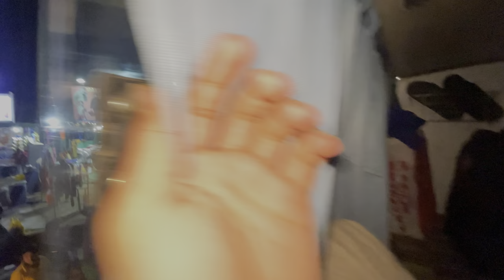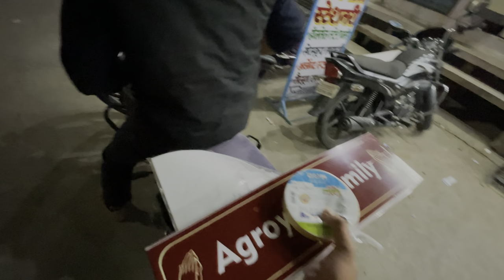Capturing memories of my best friend Ram Mangal's wedding💕{PART-1}(VLOG#26)